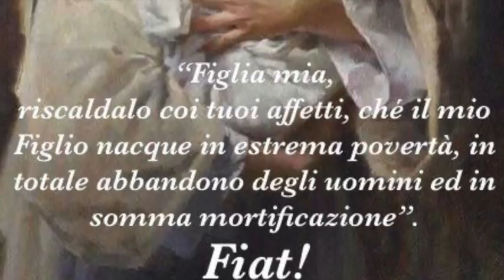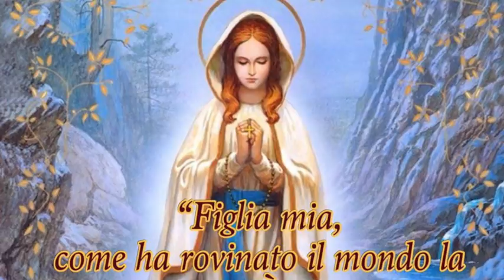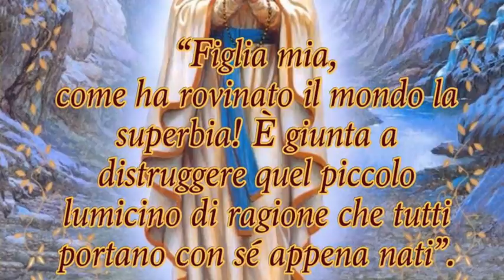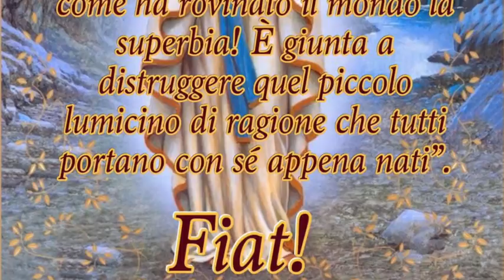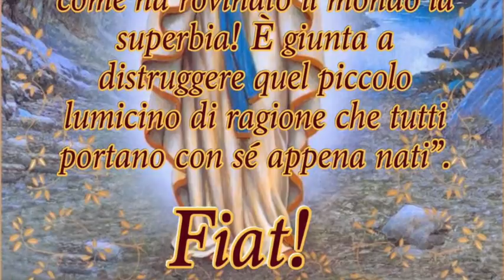Si può vivere in modo divino?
La Divina Maria fu la neonata alla Divina Volontà nel tempo, Essa che è la vita e la ragion d'essere dei Beati in cielo (Volume 19, 14 Marzo 1926). Maria fu concepita Immacolata per essere una degna Madre di Dio (Volume 19, 19 Marzo 1926). Dio ebbe come scopo primario della redenzione il Regno del Fiat Supremo sulla terra. Chi vuole può viverci, come Maria Santissima, senza aiuti e senza esempi, ci visse (Volume 19, 28 Marzo 1926). Lunedì 28 Maggio 2018